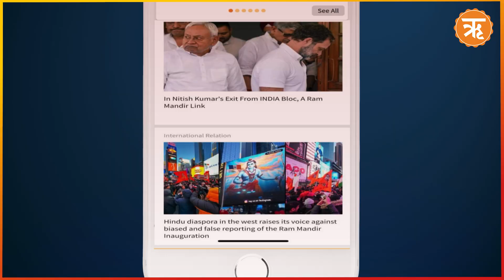Govt. Proposes 5-Year-Purchase Plan with a New MSP Deal | Farmers to Call Off “Delhi Chalo” March?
After the Central government proposed a new plan for the Minimum Support Price (MSP) for the crops on Sunday, the farmer leaders have apparently decided to hold the “Delhi Chalo” march for two days to study the proposal. The development came after the fourth round of talks were held between Agriculture Minister Arjun Munda, Commerce Minister Piyush Goyal, Minister of State for Home Affairs Nityanand Rai, Punjab CM Bhagwant Singh Mann, and farmer leaders in Chandigarh. The Centre has presented a five-year plan for the purchase of pulses, maize, and cotton crops by government agencies at minimum support prices, without any quantity limitations.